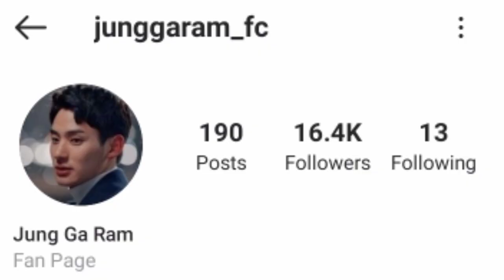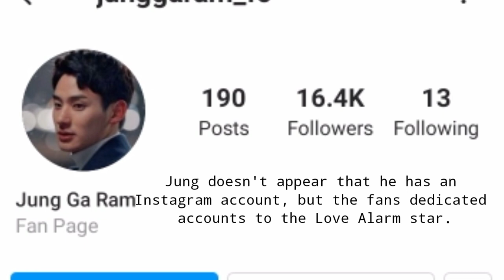𝐉𝐮𝐧𝐠 𝐆𝐚-𝐫𝐚𝐦 🥀[𝐋𝐨𝐯𝐞 𝐀𝐥𝐚𝐫𝐦]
Korean star Jung Ga-Ram returns anew to the streaming platform Netflix for the second season of “Love Alarm.”

A Netflix Original Series, “Love Alarm” Season 2 will premiere worldwide on March 12 and it takes place four years after the creation of the Love Alarm app.

“Love Alarm” is based on a popular Korean webtoon and is about a world where a mobile app alerts you if someone within a 10-meter radius likes you.

©️If anyone has an issue with the clips and picture please get in contact with us, There we can discuss, if you want me to mention you . It is difficult the credit all pictures because I have most of the photos from websites & Pinterest without any credit.

©All Clips and Photos Credit